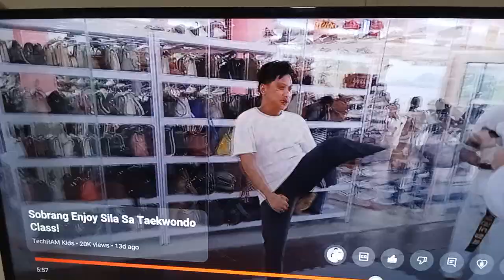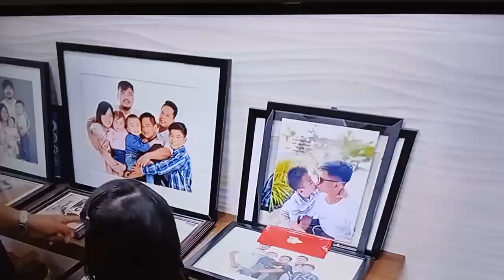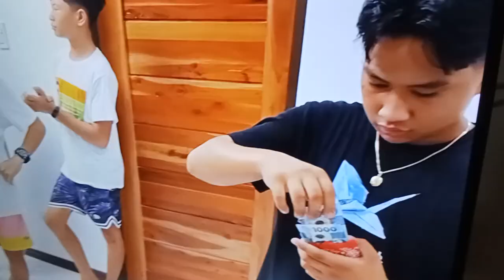the karate kids at ang mga taong nagmamahal kay dave♥️♥️♥️♥️🌹🌹🌹